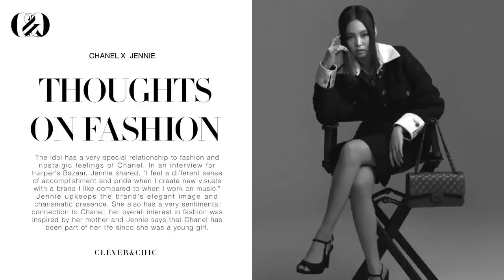CHANEL X JENNIE: The Ambassadorship, Work in High Fashion, & Personal Style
In this video,  I’ll be covering the ambassadorship of BLACKPINK's Jennie with the fashion house CHANEL, along with her high fashion work such as campaigns and editorials wearing Chanel as well as personal style such as musical performances, everyday looks, and airport outfits. Suitably, Jennie is loving nicknamed 'human Chanel' by her fans since she captures the spirit and romanticism of Chanel through her effortless, cool, and millennial style.

Through looking into Jennie's fashion, we can see her style within Chanel on top of the great impact she has had in hand with the fashion house as she is the embodiment of the Chanel woman through her skills, talents, and fashion.

CONTENT:
INTRODUCTION - 0:00
BRAND AMBASSADOR - 1:14
COMBINING FASHION & MUSIC - 2:27
THE AESTHETIC OF BLACKPINK - 3:10
EDITORIALS & CAMPAIGNS - 3:56
FASHION SHOW ATTENDANCE - 6:41
APPEARANCES - 8:27
REACH & IMPACT - 9:48
PERSONAL STYLE - 10:30
CONCLUSION - 11:04

SOURCES:
BLACKPINK’s Jennie Talks About Feeling A Sense Of Accomplishment Through Fashion